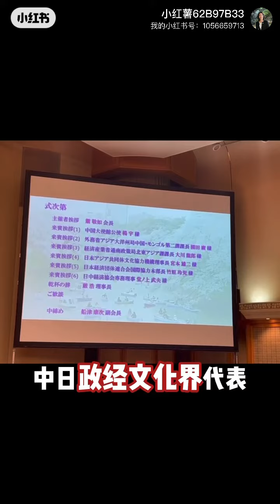日本中华总商会在东京帝国饭店举办迎春会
1月20日，一般社团法人日本中华总商会在东京帝国饭店举办迎春会。不断团结壮大的日本中华总商会走过23载春秋，如今已经发展成为拥有包括赞助会员在内共计超400家日本企业会员的、活跃于日中经企界的、有影响力的经济侨团组织之一。2023迎春会成功拉开中日交流与合作的大幕，日本中华总商会将继续团结中日两国经企界的有生力量为两国的合作与发展做出更大贡献。